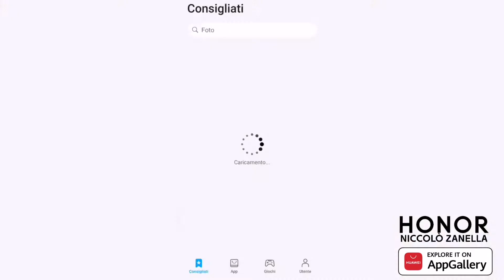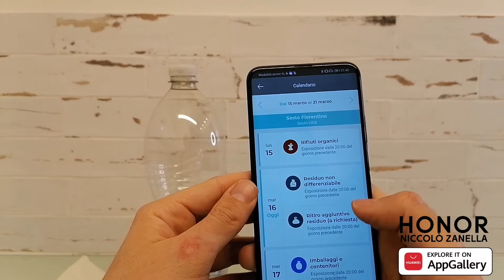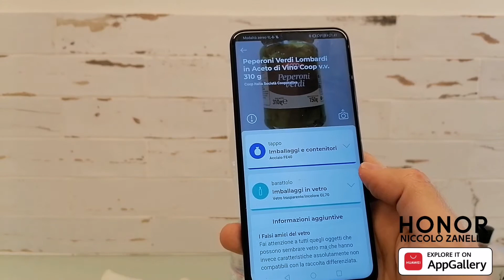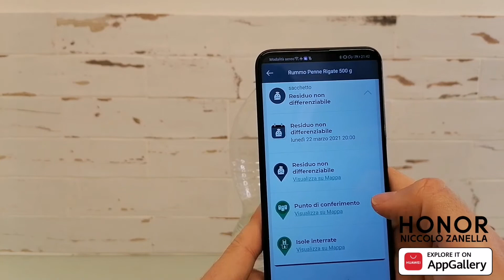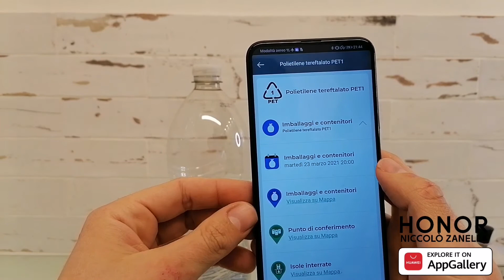Junker: la App per la raccolta differenziata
La suite Junker è il sistema integrato più avanzato oggi disponibile in Europa, composto da una app per smartphone e da un portale web per i cittadini, che dà informazioni geolocalizzate, aggiornate, complete e immediatamente accessibili sulla raccolta differenziata e su tutte le iniziative di economia circolare (riuso, recupero, riparazione, condivisione) nel Comune aderente.

Link al post su Honor Club Italia
Link to Honor Global Club